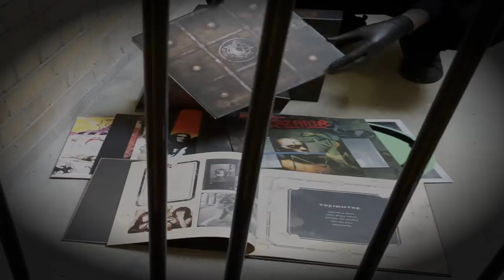KREATOR – UNDER THE GUILLOTINE UNBOXING VIDEO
Out on 26th Feb 2020 on Noise Records

The story of Kreator’s meteoric rise to the global elite of thrash metal bands from their humble beginnings in Essen Germany, began under their first name of Tormentor in the early 80’s. It was their ‘Blitzkreig’ and ‘End Of The World’ demos changing hands in the era’s bustling underground tape-trading network that exposed them to the international metal community. Positive word of mouth soon attracted the attention of Germany’s own metal start-up, Noise Records, which signed the newly re-christened Kreator to a deal. Kreator’s tenure at the label spawned six studio albums and established them as one of the most influential on the thrash scene, one they dominate to this day.

1985 debut, Endless Pain was a savage debut; its crude thrashing quickly had the underground metal world abuzz with excitement. 1986’s Follow up, Pleasure To Kill is considered the band’s first “classic” album and raised the bar with more diversity of tempos, while losing nothing in terms of ferocity or speed. 1987’s Terrible Certainty further cemented the reputation that Kreator were one of the genre’s finest exponents. In 1989 the band closed the decade with the thrash triumph of Extreme Aggression, their biggest seller to date. 1990’s huge magnum opus Coma Of Souls confirmed them in thrash history before they diversified their sound on the experimental, Renewal in 1992.

Under The Guillotine is a deluxe celebration of Kreator’s, Noise Records discography and is the definitive collection of their first decade of recorded work and contains :
• Endless Pain - (Swirl vinyl with original artwork & inner sleeve)
• Pleasure To Kill - (Splatter vinyl with original artwork & inner sleeve)
• Terrible Certainty - (Splatter vinyl with original artwork & inner lyric sleeve)
• Extreme Aggression - (Half/half vinyl with original artwork & inner lyric sleeve)
• Coma Of Souls - (Splatter vinyl with original artwork & inner lyric sleeve)
• Renewal - (Swirl vinyl with original artwork & inner lyric sleeve)
• Some Pain Will Last DVD - Containing ‘From The Vault’ mini documentary, plus two previously unreleased audio live concerts and an Andy Sneap remix of Live In East Berlin 1990.
• 12” x 12”, 40 page hardback book of photography, quotes and lyrics from the first decade of the bands existence. Contains rare and previously unseen photos from the era.
• Reproduction ‘End Of The World’ demo cassette
• ‘Demon’ figurine USB drive containing MP3 audio of all the expanded editions of all the albums.

• All encased in an executioners, guillotine box.